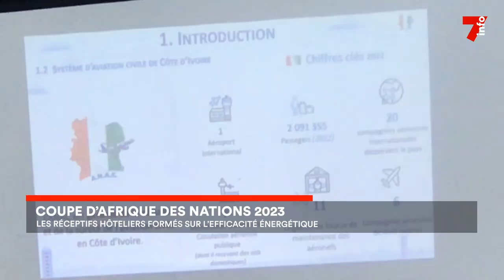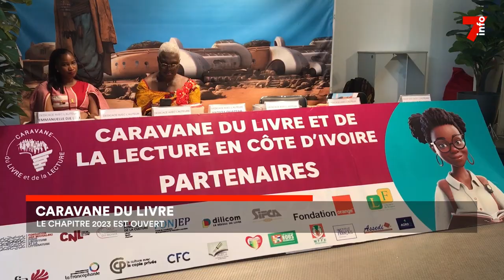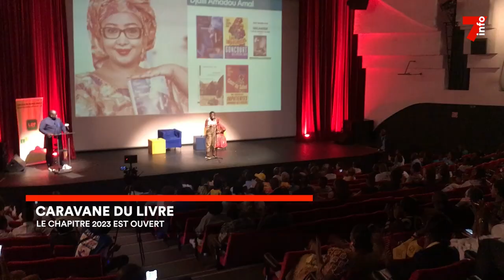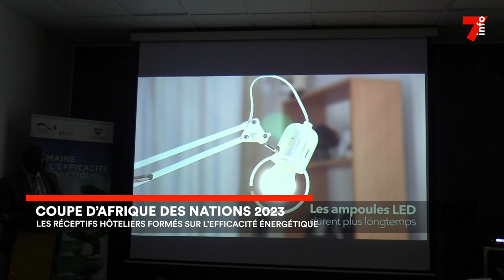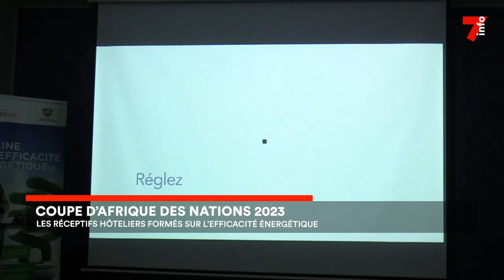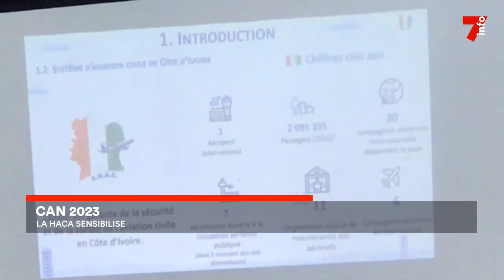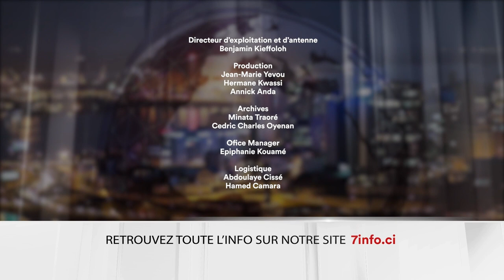Le 7 minutes du 6 novembre 2023 (édition du 6h)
1. Caravane du livre : le chapitre 2023 est ouvert
2. CAN 2023 : les réceptifs hôteliers formés
3. CAN 2023 : la HACA sensibilise

7info est la première chaîne d'information en continu en Côte d'Ivoire. Retrouvez ici en replay nos programmes et restez informés en temps réel en vous abonnant à nos différentes plateformes :